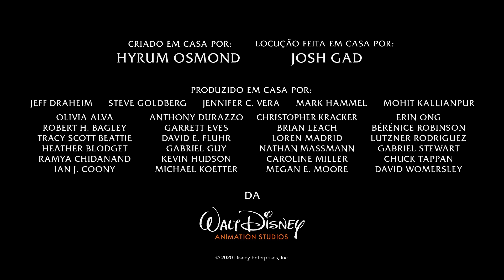#15 | Limonada cor-de-rosa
Vê o novo clip "Limonada cor-de-rosa" de EmCasaComOlaf da Walt Disney Animation Studios. Criado a partir de casa por Hyrum Osmond. Locução de Josh Gad, gravada também em sua casa.